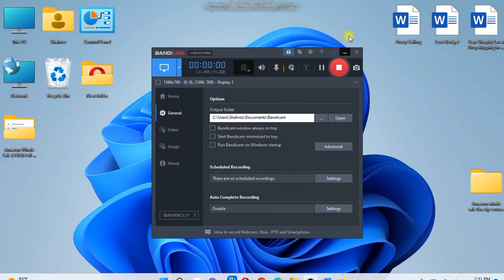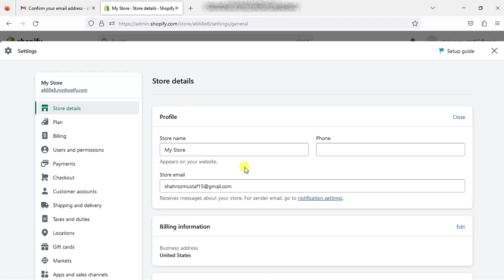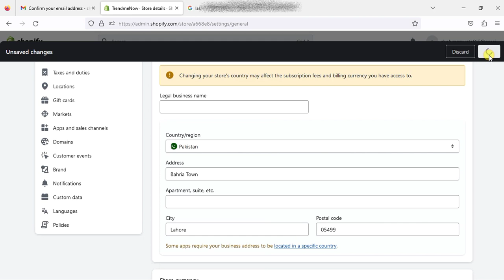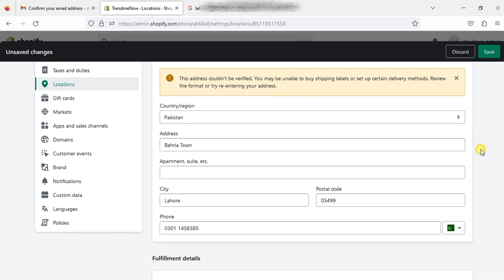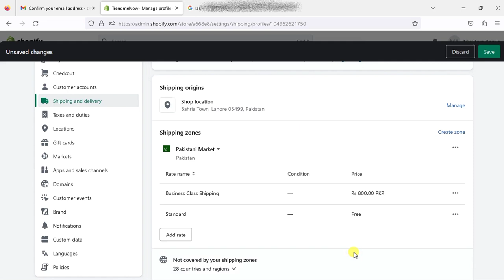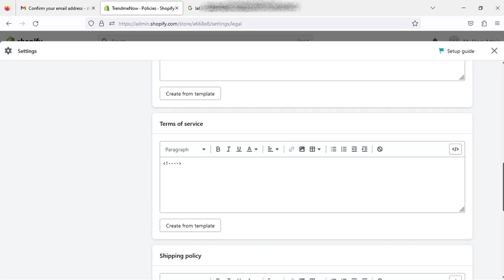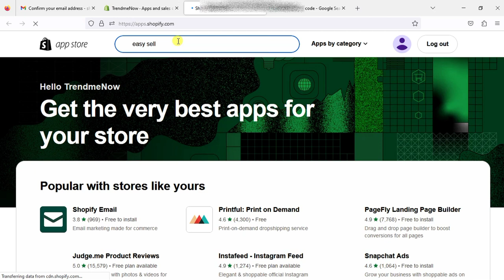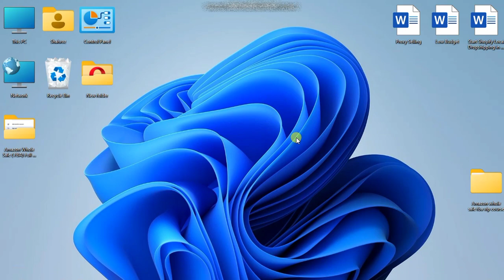Secret Account Settings for a Successful Shopify Store | Shopify Local Dropshipping Full Course 2023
Welcome to our YouTube video where we dive deep into the professional setting of a Shopify account for local dropshipping, revealing the secrets to building a successful dropshipping store. In this comprehensive guide, we'll share expert tips, strategies, and techniques that will help you optimize your Shopify store for maximum performance

Discover the essential steps to set up your Shopify account for local dropshipping success. From creating a captivating store design to optimizing product listings and implementing effective marketing strategies, we leave no stone unturned. Whether you're just starting out or looking to take your dropshipping business to the next level, this video is a must-watch.
Join us as we unveil the proven secrets behind successful local dropshipping on Shopify. We'll share insider knowledge on finding the right products, leveraging supplier networks, and implementing efficient order fulfillment systems. You'll learn how to strike the perfect balance between automation and personalization, ensuring a seamless customer experience that drives repeat sales.
Don't miss out on this opportunity to master Shopify and take your local dropshipping business to new heights. Watch now and gain the knowledge and tools you need to create a thriving online store that attracts customers and generates consistent profits. Get ready to unlock the potential of Shopify for local dropshipping success!
Join us on this transformative journey and unlock the doors to unlimited earning potential. Watch now and become a part of Pakistan's local dropshipping success story
Earn money online from Shopify
Earn money online with low budget
E-commerce
Free courses of e-commerce
E-commerce Shopify
How to start Shopify local dropshiping
How to earn money online from Local dropshiping in Pakistan
Itsme ai